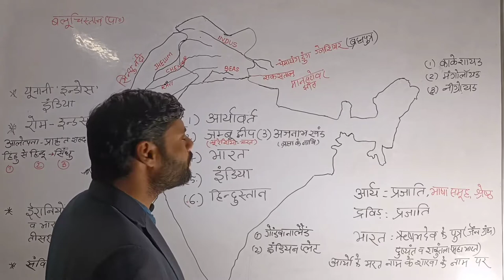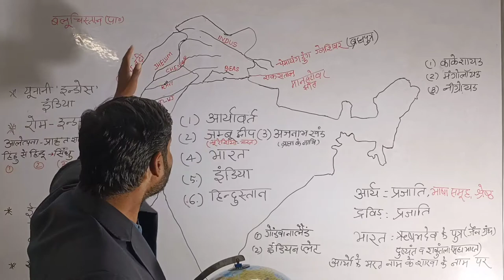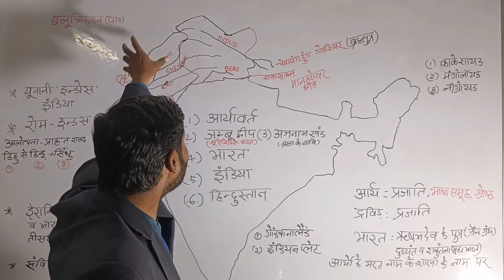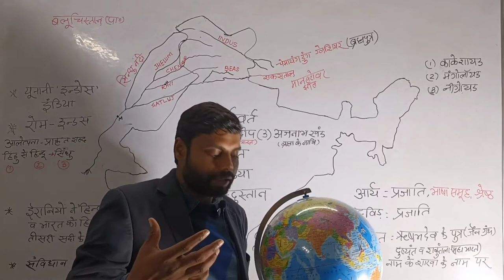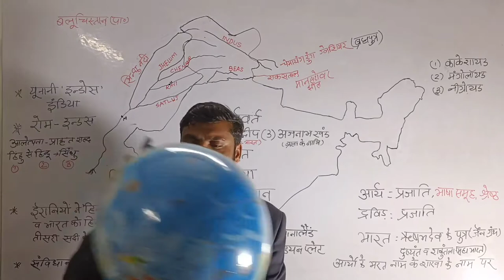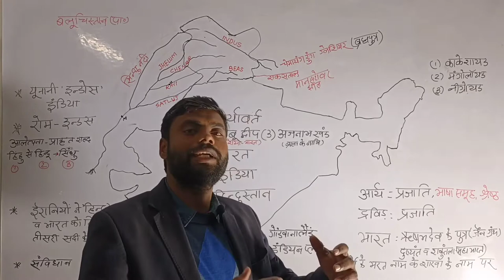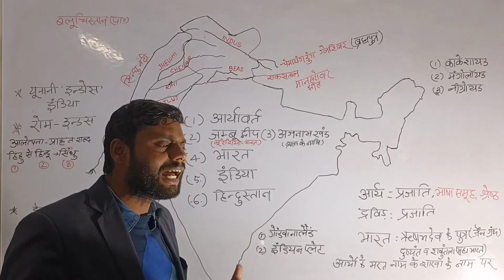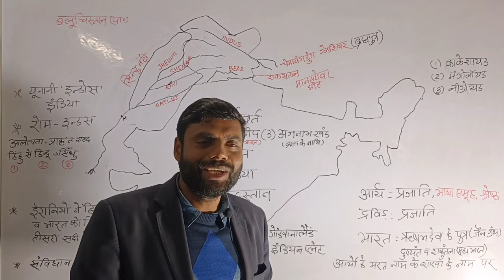भारत के छः नाम | Aryawart |Bharat I India | Hindustan |Aryan | Dravid | Geography by J Singh Sir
इस आर्टिकल में भारत के 4 या 6 नामों के पीछे की कहानी बताई गई है उसके इतिहास और भूगोल को अत्यंत रुचिकर ढंग से प्रस्तुत किया गया है। भारत के 6 नाम आर्यावर्त, जंबूद्वीप, अजनाभखंड, भारत, इंडिया, हिंदुस्तान
You can find answer
India ke kitne naam hai
Bharat ke char Naam ya chhah Naam kaun kaun se hai
Arya kaun the
Dravid kaun the
Manav ki utpati kahan Hui
Bharat kaun the
Vaidik Arya kaun the

here you will find General knowledge, General Studies, Current affairs, Geography, History, Economics, Political Science, Physics,Chemistry, Defence, Science and Technology, Agriculture Map analysis, Globe 🌍 study, India map, World Map, Social education, Motivation